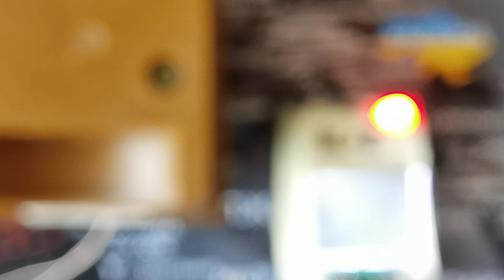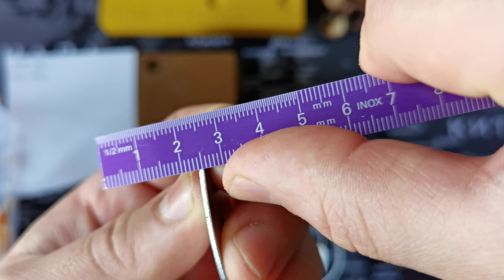☢ Atom-scan.com РАДІОАКТИВНА ЇЖА радіоактивні продукти харчування Дозиметр лічильник Гейгера СБТ-10А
послуги:
-дозиметрія;
-гамма-спектроскопія;
-Розробка продаж та поставка обладнання;
-оренда обладнання;
-діагностика обладнання;
-обслуговування обладнання;
-консультації.

детальна стаття:
як правильно вибрати дозиметр у 2024 році:

КУПИТИ можна тут:
весь список наявності ДОЗИМЕТРИЧНОГО обладнання в Україні, з відео кожного товару:
1) Atom-scan.com
2) atom-scan.olx.ua/uk/
3) ogolosha.ua/uk/shop/shop-184289/